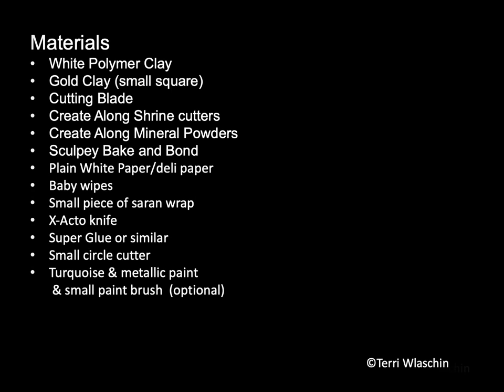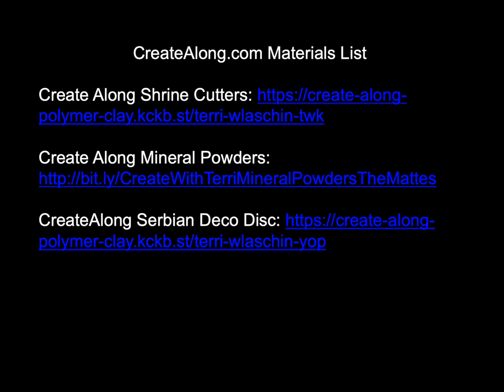Polymer Clay Shrine Tutorial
Design Team Member Terri Wlaschin guides you through making these unique polymer clay shrine beads.

Find lots of exclusive tools at CreateAlong.com